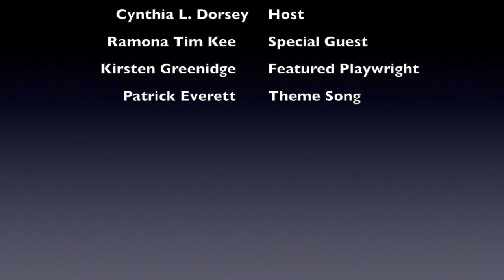& Scene - Episode 2: "Milk Like Sugar" w/Ramona Tim Kee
Veronique and Cyn discuss the play Milk Like Sugar by Kirsten Greenidge. They also interview powerhouse actress Ramona Tim Kee who discusses the current state of caribbean actors in the industry and does a cold read from Milk Like Sugar. Enjoy!